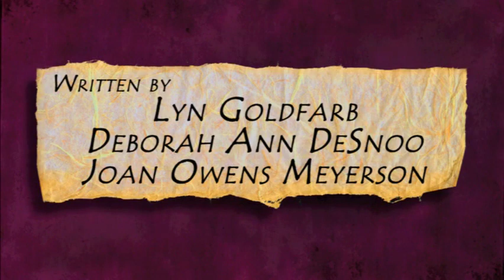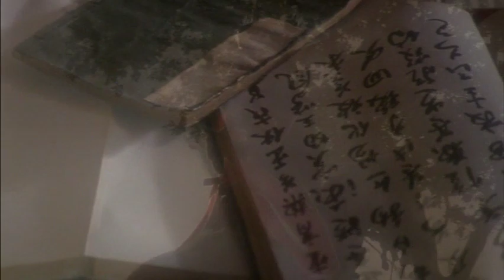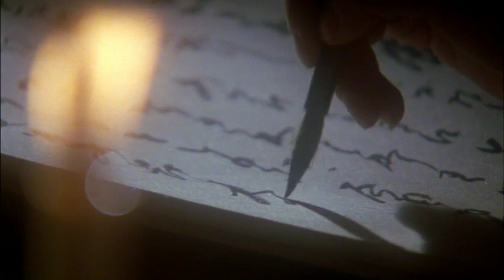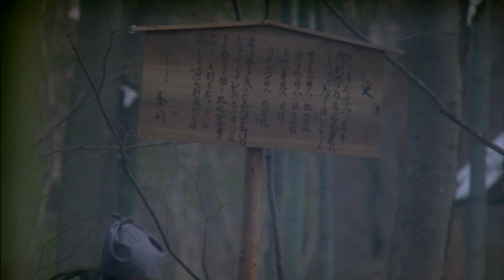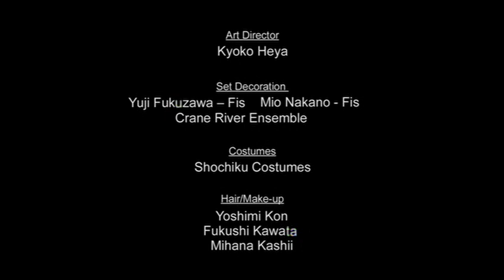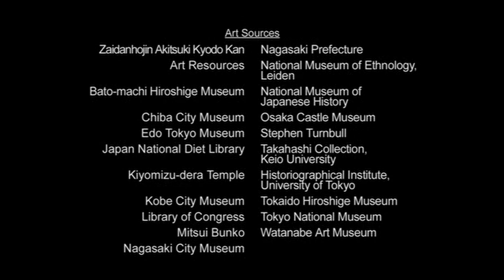The Will of the Shogun - Expelling Foreigners and Consolidating Power under Tokugawa Iemitsu -2 of 3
The Will of the Shogun - Expelling Foreigners and Consolidating Power under Tokugawa Iemitsu - Episode 2 of 3 - Memoirs of a Secret Empire